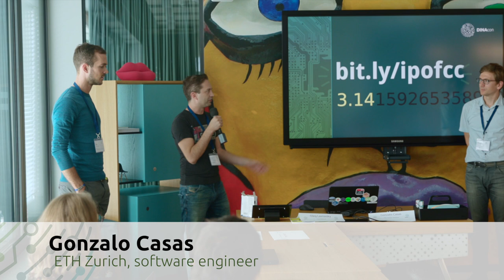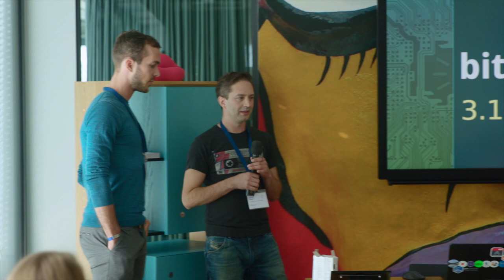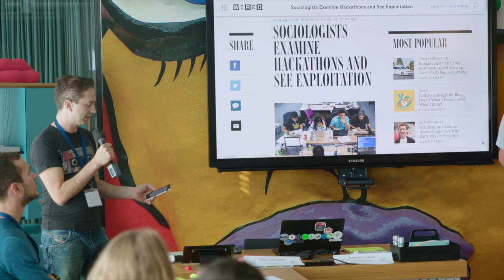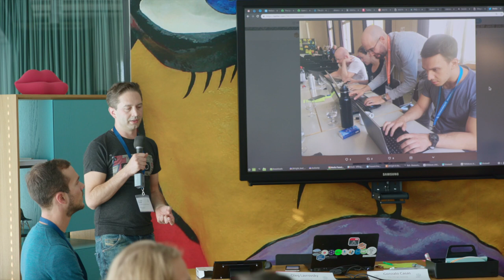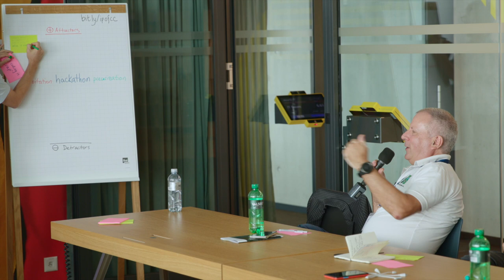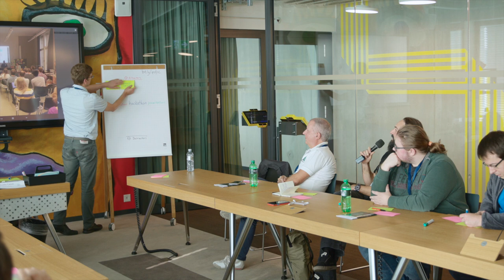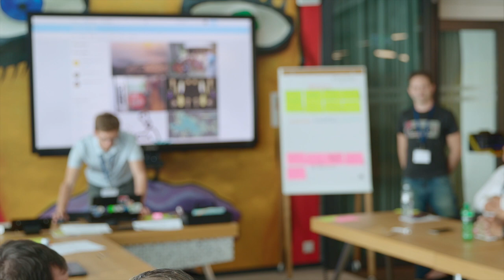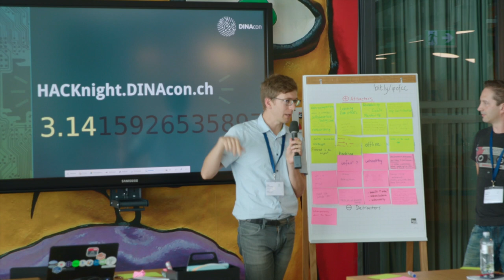In pursuit of fair co-creation – Casas, Lavrovsky, Wick - Session DINAcon 2018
Gonzalo Casas, Oleg Lavrosky and Reto Wick from the Open Network Infrastructure hold a session at the DINAcon 2018 on hackathons and collaborative events.